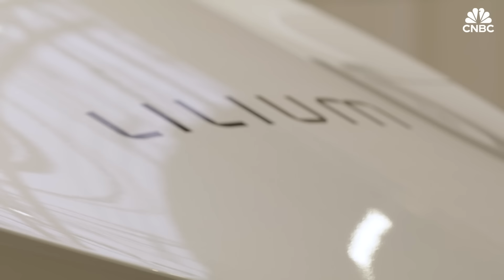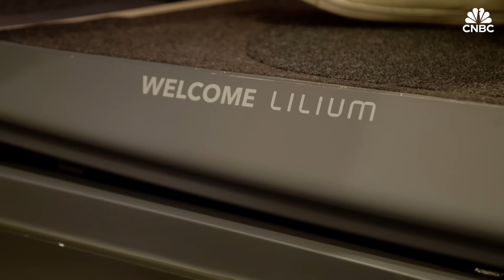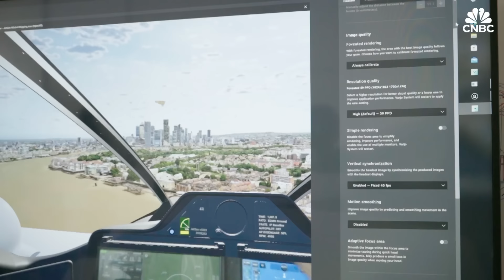Inside Lilium, the German company trying to revolutionize air travel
German aerospace company Lilium wants to revolutionize air travel with its electric vertical take-off and landing (eVTOL) jet.

“Revolutionize means make it absolutely zero emission,” Lilium CEO Klaus Roewe told CNBC Tech in an interview.

“We want to make a regional plane that has a decent transport capacity to have a meaningful effect on CO2 emission reduction.”

Less than a decade after being founded by four university students, the group is now one of Europe’s leading eVTOL companies. It made headlines in September 2022, when Lilium’s prototype performed a full transition from hover to wing-borne flight at a test facility in Spain. Lilium is targeting entry into service by 2026.

“There was a lot of efficiency gain made by the structure, by the systems, notably by the engines. However, you can see it’s now coming to a kind of plateau,” Roewe said.

“Getting another 20%-30% out, in terms of CO2 reduction, is very, very difficult. So, you have to make a leapfrog in terms of technologies.”

Lilium, which is backed by the likes of China’s Tencent and Earlybird Venture Capital, has started taking orders from the premium market. One jet will cost about $9 million.

The company is also developing a six-seater version, which will set a buyer back about $7 million.

The eVTOL space is fiercely competitive, with more than 400 companies and innovators registering designs on the World eVTOL Aircraft Directory.

However, Daniel Wiegand, a Lilium co-founder and chief engineer for innovation and future programs, said the company has an offering that is different from its rivals.

“Most of our peers are using propellers. These propellers have the advantage that they’re a bit simpler to design and they need less power in take-off and landing, but they’re less efficient in the cruise flight,” Wiegand said.

“We are focused on regional flights. We have picked the jet technology because it yields longer range.”

Watch the video above for CNBC Tech: The Edge’s tour of Lilium’s facilities in Weßling, Bavaria.

This video is a part of a four-part CNBC Tech series on eVTOLS. You can check out the other parts below: